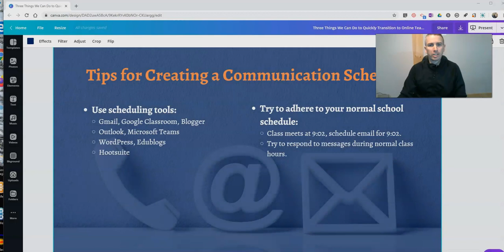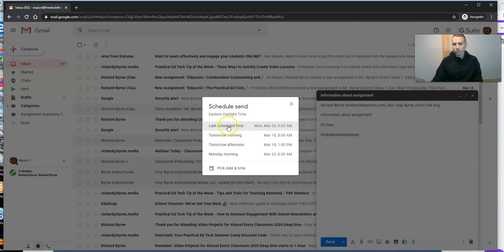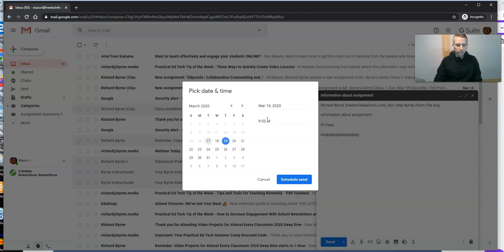How to Schedule Messages in Gmail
In my webinar about quickly transitioning to teaching online (link for recording below) I mentioned that I would using the scheduling feature in Gmail to send messages to students and parents on a consistent schedule. Here's a demonstration of how to use the scheduling feature in Gmail.